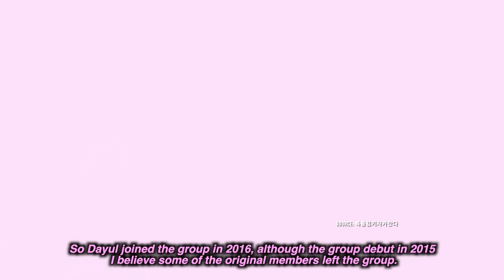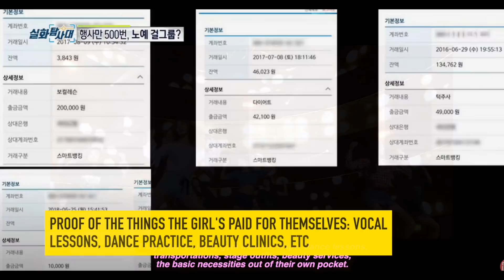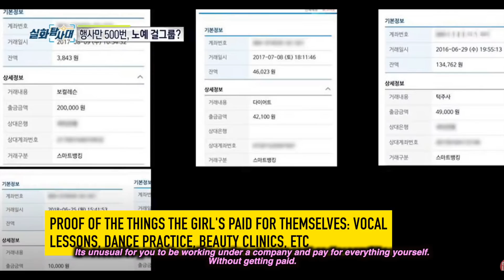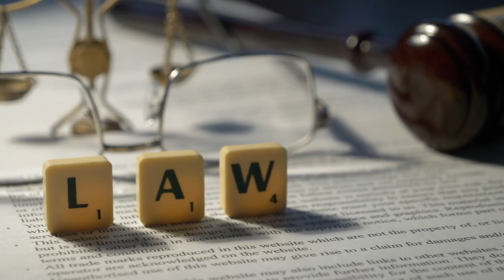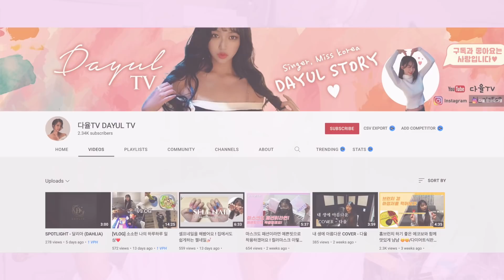[EXCLUSIVE INTERVIEW] The 'Slave Girl-Group' Who Exposed Her Agency Explains The Full Story Ft Dayul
Today we sit down and talk with Dayul was part of a kpop girl group since 2016. The group later came foward to expose their agency for mistreatment, non-payment and even uncomfortable intercation with people they worked with. Some of the members are still batteling lawsuits against their former agency.